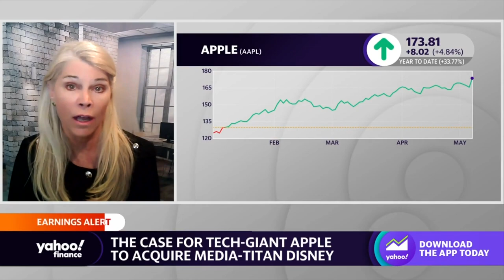Apple and Disney, a match made in streaming heaven: Analyst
Apple (AAPL) could make big moves in the streaming space with a purchase of The Walt Disney Company (DIS) says Laura Martin, Needham & Co. Senior Media & Internet Analyst. Martin joined Rachelle Akuffo on Yahoo Finance live to talk Warner Bros. Discovery (WAB) earnings, which showed the company's streaming platforms will turn a profit a year earlier than expected. Still, Warner Bros. Discovery faces challenges with "a broken film content creation engine" that's been on a "cold spell" for the past five years, says Martin. Apple is a strong distribution platform, and would stand to benefit from buying a "successful and healthy film studio." Enter: Disney. If they combined, Apple (AAPL) and Disney (DIS) would stand to benefit from "a lot of synergies" between Apple's strong distribution network of iPhones and Disney's powerhouse content, says Martin. But hope is not lost for Warner Bros. Discovery. The company has a "big library" of names, with plans to launch another Superman movie to bolster the D.C. Comic brand. Martin says she expects Warner Bros. Discovery (WBD) to look to Paramount (PARA) as a potential acquisition opportunity, given Paramount's recent sliding stock. Martin says Warner Bros. Discovery is "just managing the same company" as Paramount, but better. In her full interview, Martin dives deeper into Warner Bros. Discovery earnings with Rachelle Akuffo.
Key Video Moments
00:00:15 It's "unclear" WBD can make successful movies
00:01:01 Opportunities for synergies between AAPL, DIS
00:01:32 WBD should look to buy Paramount